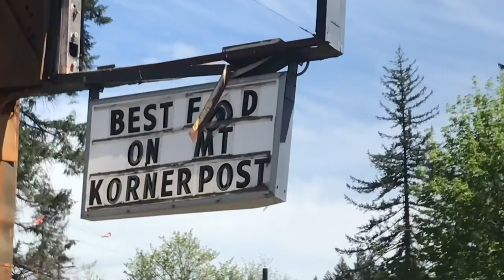Detroit, Oregon, post-fire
Detroit, Oregon, in May, 2021, 8 months after the 2020 fire